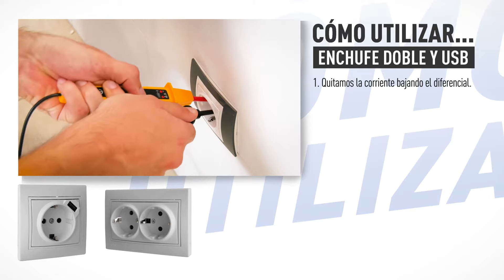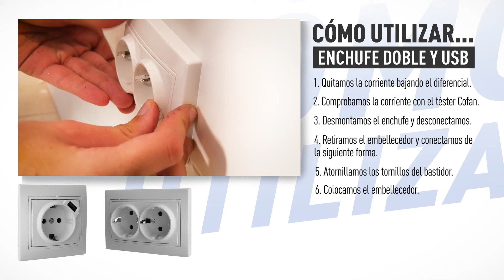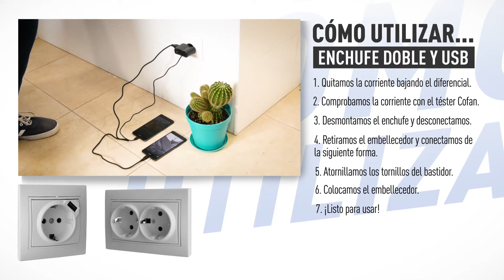Tutorial cómo cambiar un enchufe simple por uno doble o con USB.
Si estás interesado en comprar Material eléctrico, haz tu pedido y entre 24-48 horas lo recibirás.

En este apartado os mostraremos cómo cambiar un enchufe simple por otro doble o con USB de Cofan.

Los primero que haremos será comprobar la corriente con el téster de Cofan. Éste nos medirá la tensión de la corriente. De esta forma, comprobaremos que hemos quitado la luz y podemos trabajar sin corriente.

Procedemos a desmontar el embellecedor y después, desatornillaremos el bastidor. Quitaremos el embellecedor interior del enchufe y desconectaremos los cables.

Para cambiar y poner un nuevo enchufe (esta vez con dos clavijas), haremos el mismo proceso, pero a la inversa.

Retiramos el embellecedor y conectamos los cables de nuevo. El cable neutro y el cable fase los conectamos en los laterales y el de tierra en el medio.

Los volvemos a meter en la caja y atornillamos el bastidor.

Para finalizar, colocamos el nuevo embellecedor de dos clavijas.

Si lo que queremos es poner una clavija USB, el montaje y procedimiento que debemos hacer será el mismo que en el anterior enchufe, en el que hemos colocado un enchufe doble.

Colocamos los tornillos, volvemos a encender la luz y… ya estaría todo listo para utilizar los nuevos enchufes Cofan.

Puedes encontrar una amplia gama de enchufes y embellecedores en nuestra web o en nuestra App Cofan Store.

¡Esperamos que haya sido de utilidad!